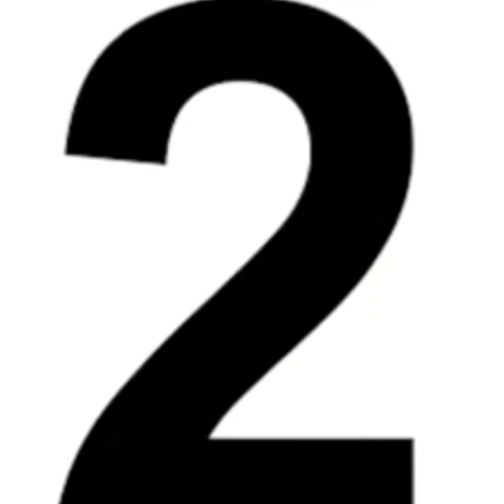Top TV Shows of Sana Makbul